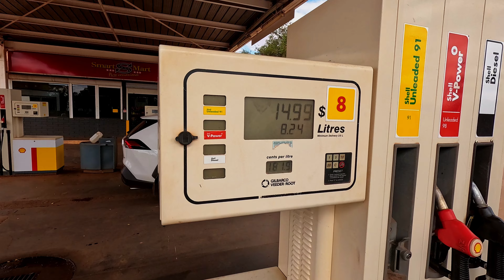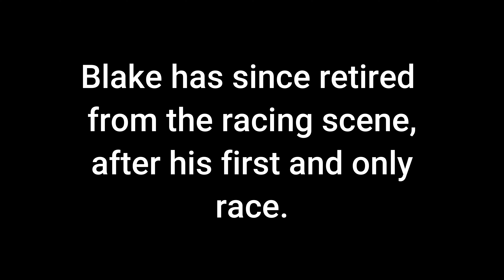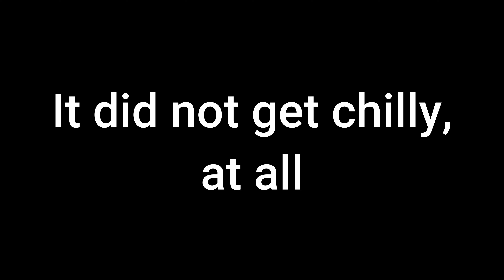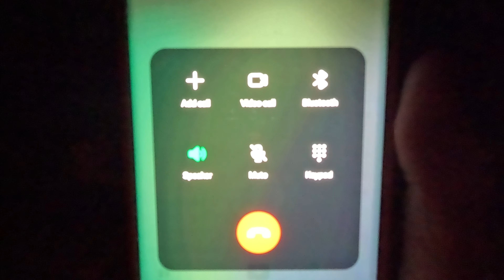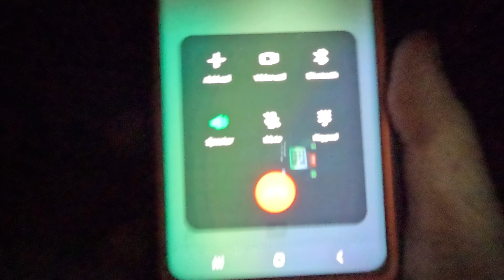Can $200 Cars Survive an Off-road Camping Trip?! - We took two 1998 Toyota Scarlets Camping!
In this episode of "The Adventures of Buster and Frank" we take the cars off-road and see how they do camping! Do they survive? Do we survive? Find out now!